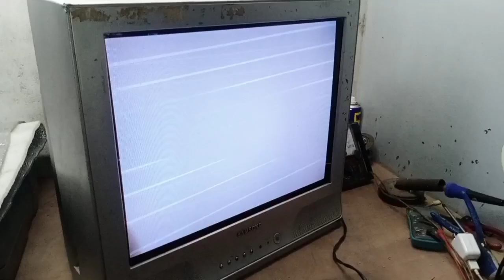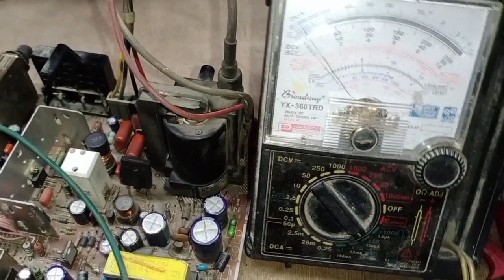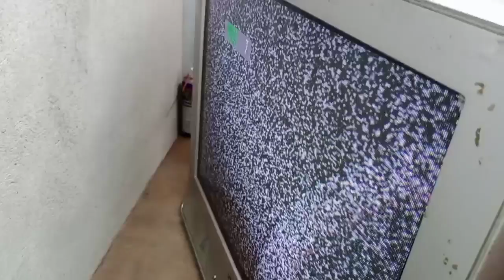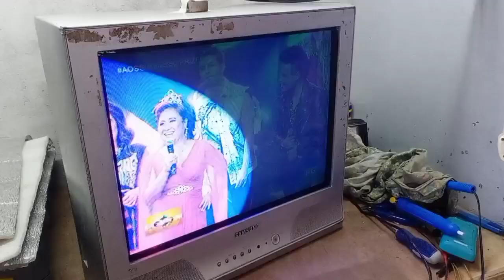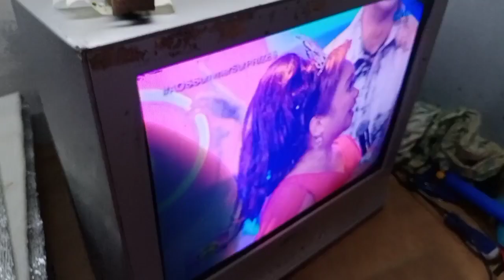HOW TO REPAIR CRT TV RETRACELINES PROBLEM EASY REPAIR FOR BEGINNERS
HOW TO REPAIR CRT TV RETRACELINES PROBLEM
EASY REPAIR FOR BEGINNERS